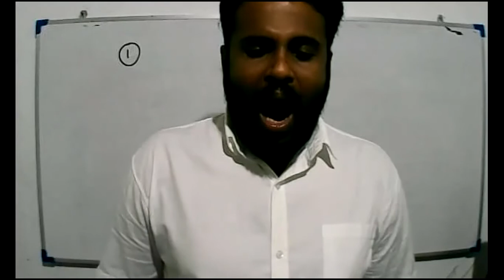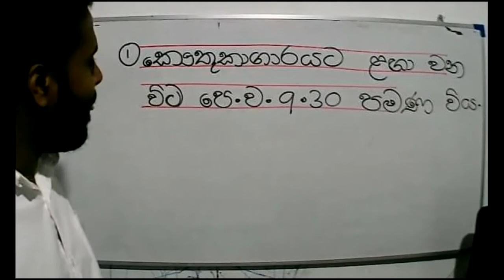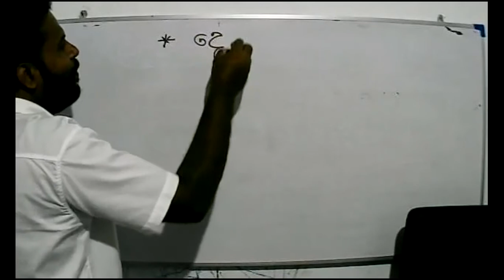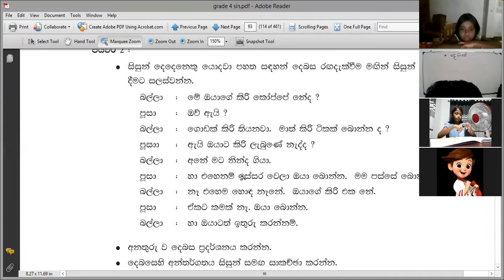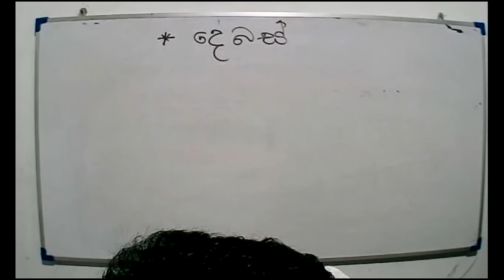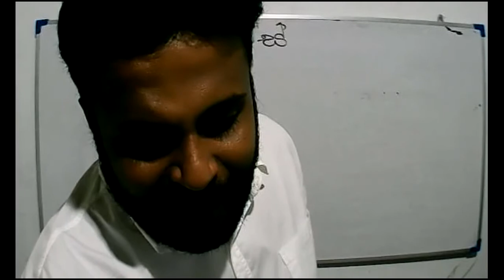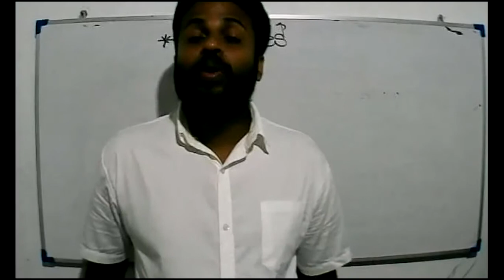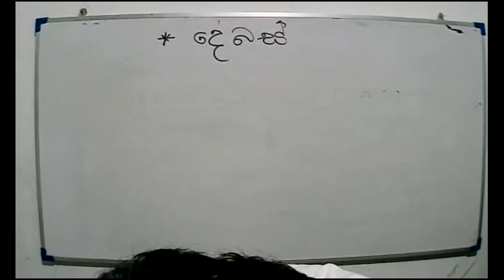2021- 08- 11- Grade 4 -sinhala